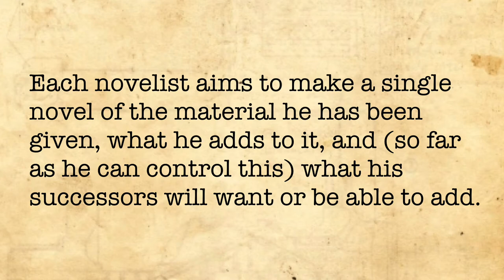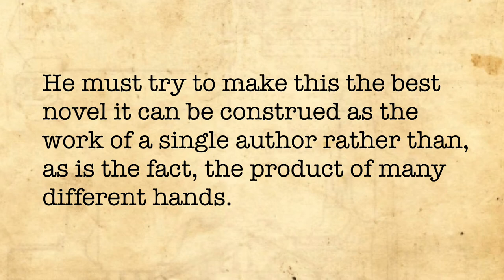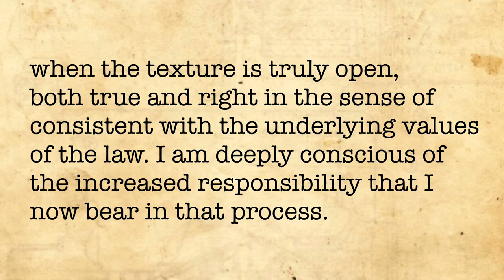Swearing in of Justice Edelman (Dworkin and Integrity)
While being sworn in as a judge of the High Court of Australia, Justice Edelman made it clear that he has been influenced, in his approach to adjudication of disputes, by the "chain novel" metaphor made famous by Professor Ronald Dworkin, advancing his jurisprudence theory of integrity of law.